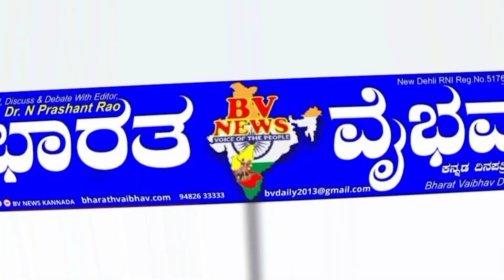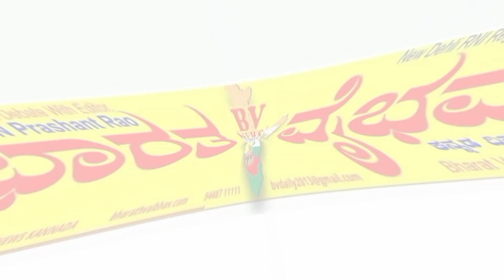Hubballi ಡಿ.13ರಂದು ಭವ್ಯ ಕಾಶಿ ದಿವ್ಯ ಕಾಶಿ ನೇರ ಪ್ರಸಾರ ವೀಕ್ಷಣೆಗೆ 51,000 ಸ್ಥಳಗಳಲ್ಲಿ ವ್ಯವಸ್ಥೆ